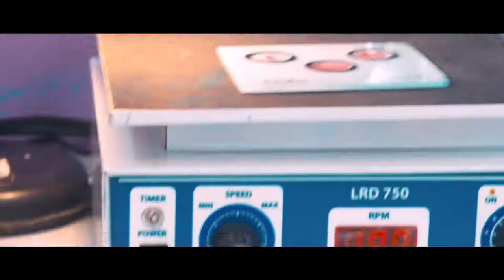অটিজম কী? আসুন আমরা অটিজম শিশুর পাশে দাঁড়াই | Autism | Special Child